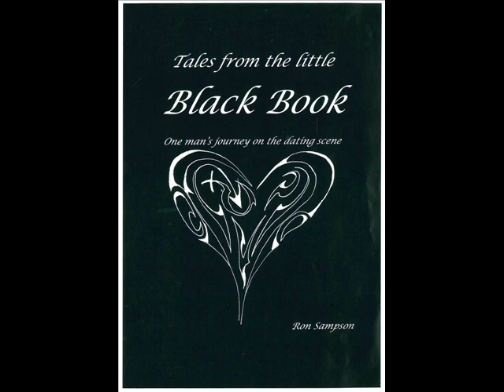Caister soul weekender chapter 50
Audio book pre view